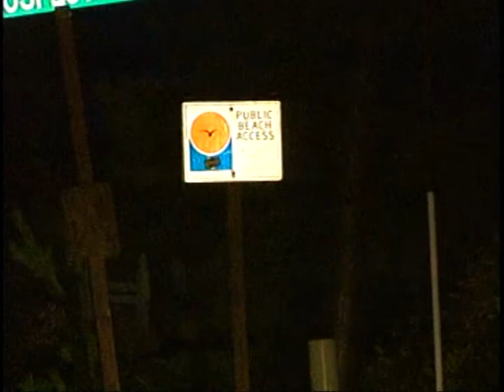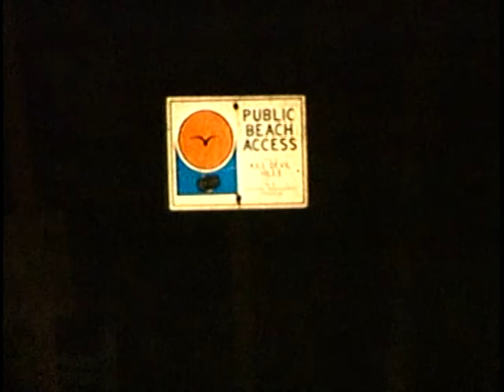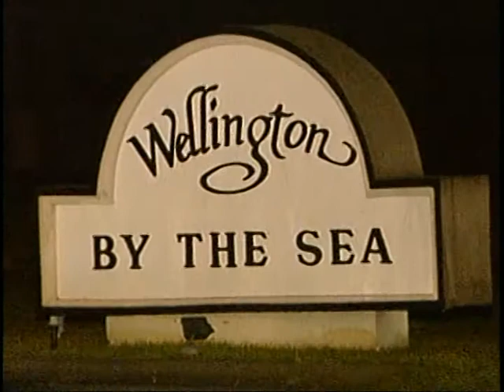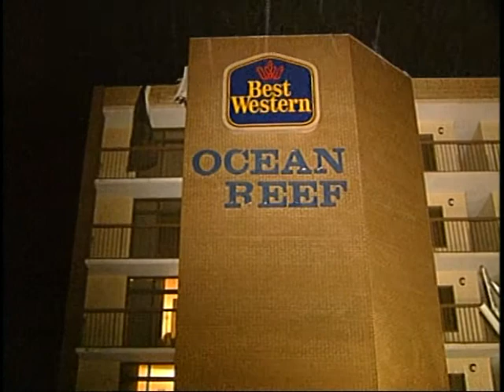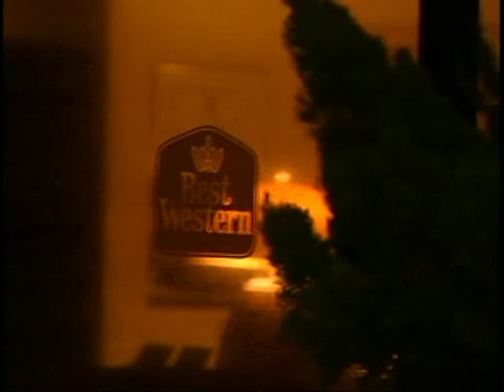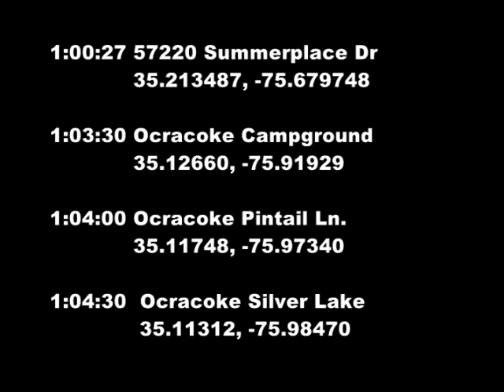20030918 Hurricane Isabel